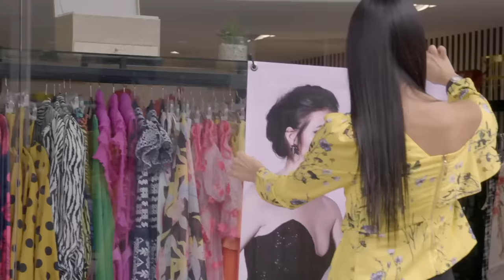Florencia descubre la mentira de Dalia | La rosa de Guadalupe 3/4 | Sin sombras del pasado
Florencia descubre que Dalia es la esposa de Armando, ella le asegura que no permitirá que le quite el amor de su esposo y quiere demostrarle que puede ser mucho mejor que ella.